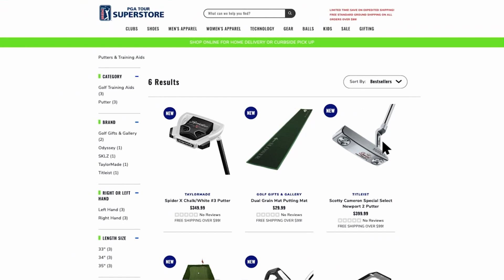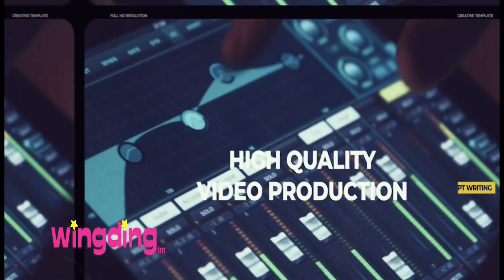Smash Factor Ep 3 2023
Jeff and Dani are back with news and upcoming events.